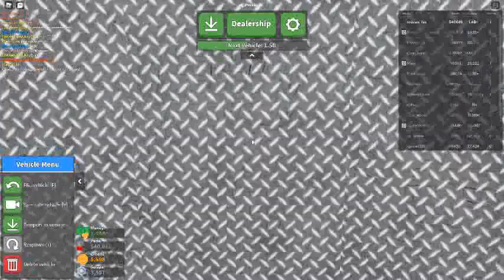Russia Car Crash Compilation 13579